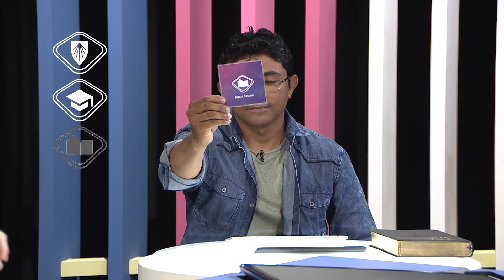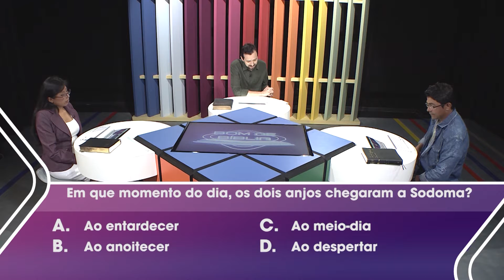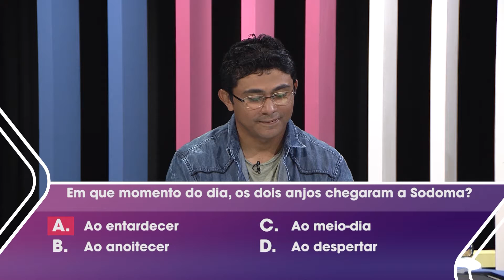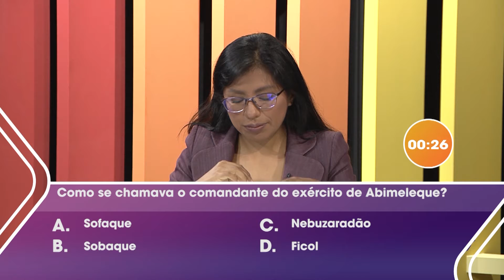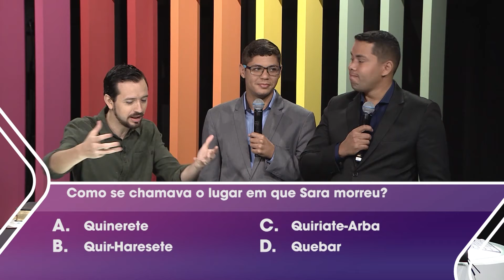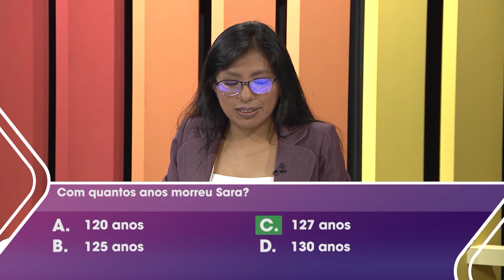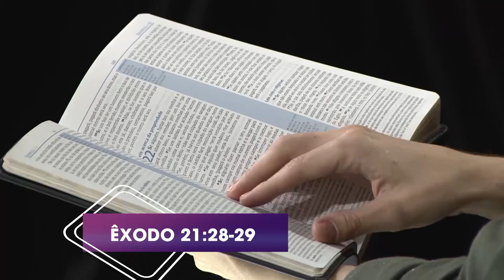Bom de Bíblia | Semana 5 | Stop Bíblico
Ou baixe os aplicativos na lojas:
Nesta temporada estamos estudando os Livros do Pentateuco - Gênesis a Deuteronômio. Convidados da semana: Marcela Soliz e Edivan Silva.